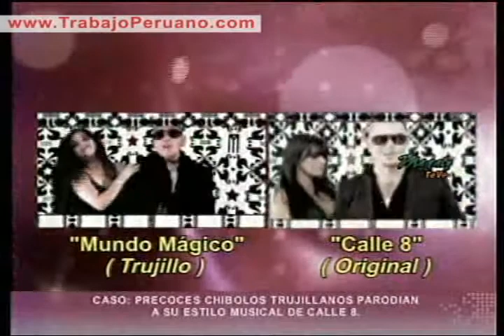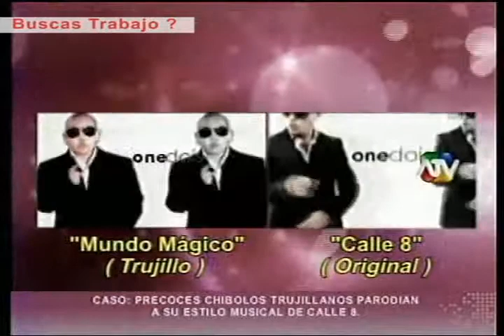Calle 8 y Mundo Mágico En Magaly TV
Parodia Realizada por mundo Mágico de Trujillo Imitando a calle 8 en el programa de magaly TV